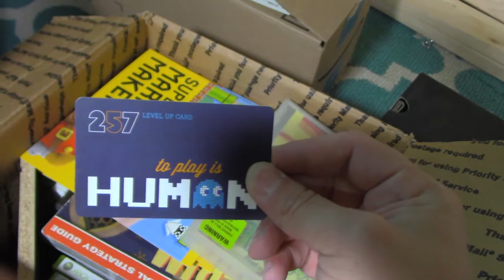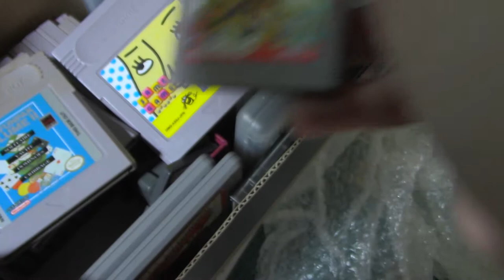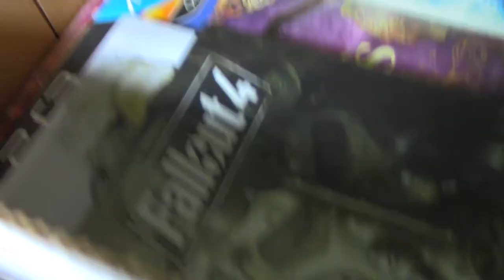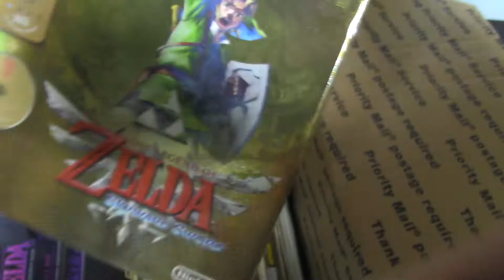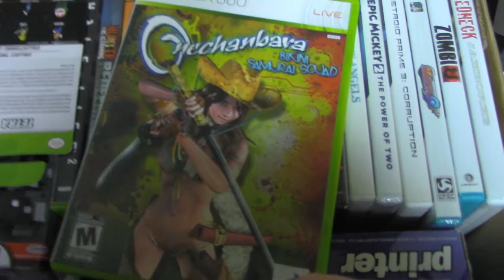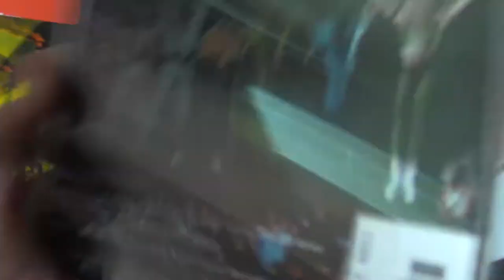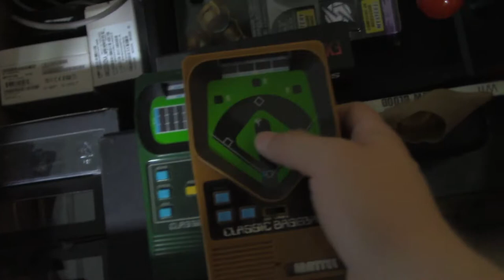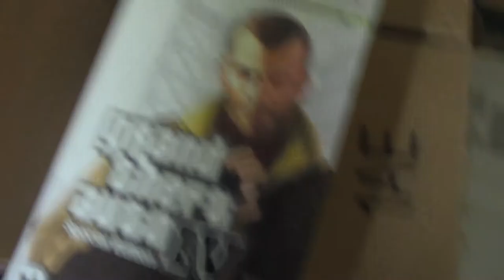Video Game Collection Tour Pt 3: - The Archives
Part 3 of my retro video game collection tour and it's a doozy. 40 minutes of collection that has been sitting in my closet for almost 3 years. SNES games, CDi, and an appearance by E.T. This video was unexpectedly so long that I had to make a part 4; the basement!